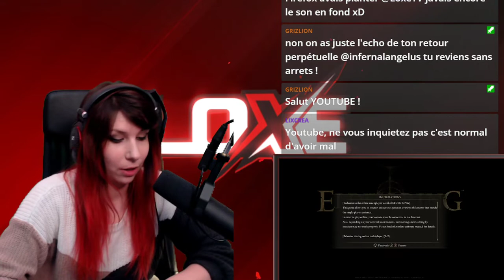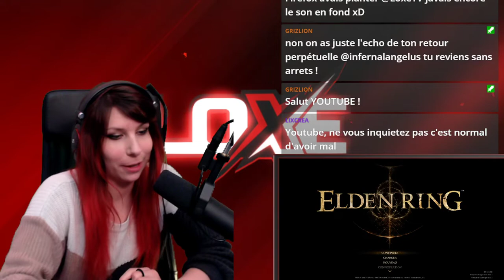Premiers pas sur ELDEN RING ! - Le mode facile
Après avoir tenu environ 3h sur Dark Souls III , je teste l'aventure Elden Ring.  Mais du coup, suis-je hyped?